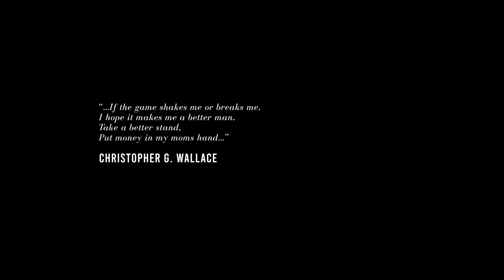Craz Digga - Get The Money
Subtítulos Disponibles [CC]

Craz Digga
Get The Money

Producción General: La Brega
Beat & Lyrics: Craz Digga
Cámara: Ballahtonic, Craz Digga & Devizco
Grabación & Mezcla: Red Magic
Mastering: Daniel Herrera
Edición de video: Craz Digga
Diseño & Postproducción: Devizco